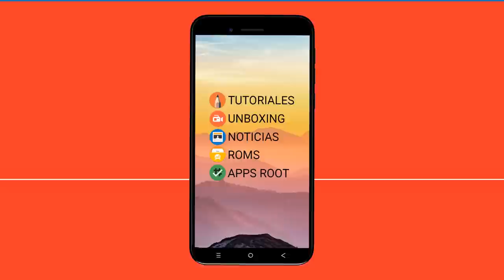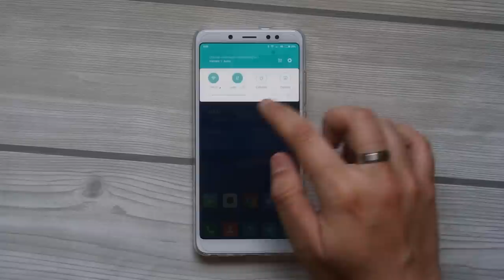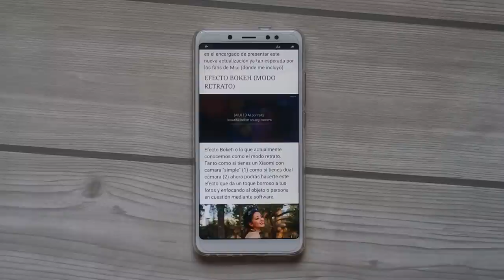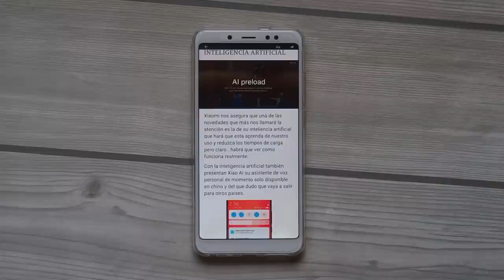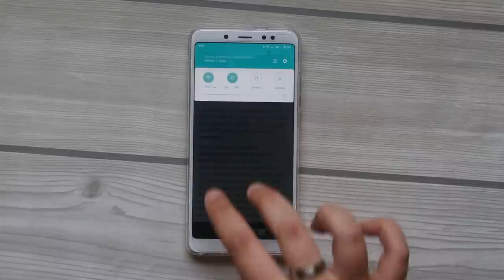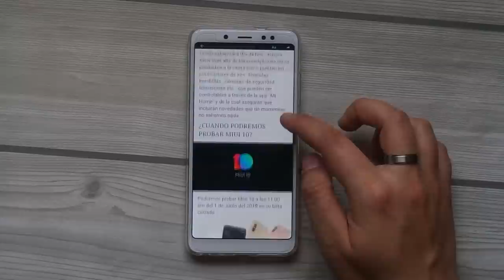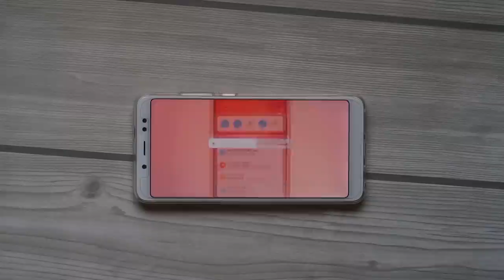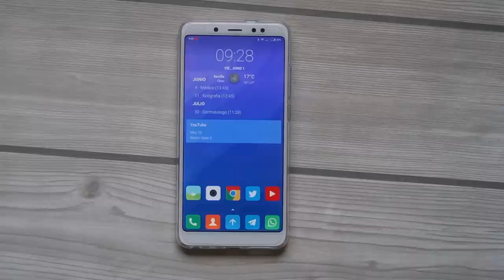MIUI 10 : PRESENTACIÓN , NOVEDADES , DISPOSITIVOS , FECHA Y ROM BETA FILTRADA ¡Y MUCHO MÁS!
📑 DESCRIPCIÓN 📑

Hoy os traigo las novedades que ha presentado Xiaomi en su capa de personalización "Miui 10" junto al Xiaomi Mi8.

Repasaremos los cambios. Veremos que dispositivos probaran antes la beta cerrada. Conoceremos las fechas y os dejaré más abajo la ROM filtrada para el Redmi Note 5 (abajo)

📑 TELEGRAPH ESCRITO📑

📥 DESCARGAR 📥

👉 MIUI 10 REDMI NOTE 5 BETA : MIUI10 for Redmi Note 5 Pro (WHYRED)

💲 DONACIONES 💲